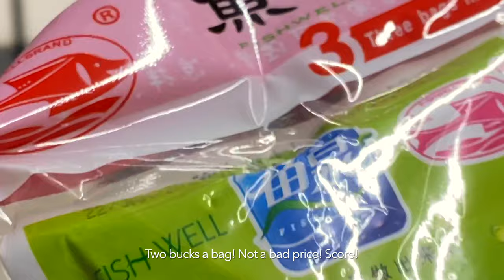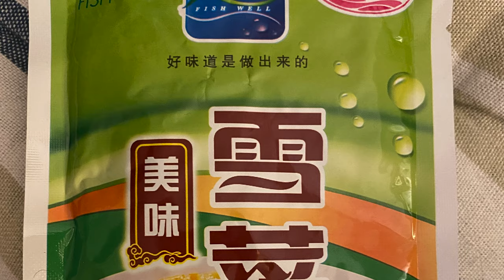Silent Food Vlog | Grandma's Soul Warming Rice Noodle Soup | Grocery Haul From An Asian Market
This food vlog / silent vlog of an Asian rice noodle soup is a tribute to my 100 year old grandma. It is a childhood comfort food, for my sister and I. This noodle soup recipe, known as Mei Fun, is a cozy / hyggelig, soul warming comfort meal for a blistering cold day, in the Canadian prairies. Most of the ingredients for the shopping haul was purchased at an Asian market during an outing with my mom and Auntie.

My grandmother raised my sister and I growing up in a small town, on the prairies.  We were a multigenerational family, very typical of a Chinese Canadian household where the grandparents raised the kids while the parents worked outside the home. Grandma past away over 10 years ago but her influence on us still remains very strong. We will forever remember her in our heart and in our stomach.

Recipe:
1 pk vermicelli rice noodles
1 can pickled cabbage or 2 pks of pickled mustard ( the amount is up to you)
1/2 head of napa cabbage
1 pk of fish balls
6 oz or 200 gm frozen clams
3-4 pieces of Chinese sausages (lap cheong)
4-6 pieces reconstituted shitake (keep soaking liquid)
3-4 pieces reconstituted dried scallops (keep soaking liquid)
1/2 onion or equivalent amount of shallots
3-5 cloves garlic
1 knob ginger (about a 2 teaspoons)

6 oz pork marinade with: 1/2 tsp salt, 1/4 tsp pepper, 1 tsp soya sauce, 1 tsp cornstarch, 1 tsp cooking wine, few drops of sesame oil.

Seasoning for the soup:
2 tsp salt at first, then add about a tsp more each time, if needed!
2 tsp pepper
3/4 tsp sugar
2 tbsp soya sauce
2 tbsp fish sauce
1.5 tsp sesame oil

Note: You will need a 7 quart or a 28 cup stock pot for this recipe. After the main ingredients are sauteed off, make sure to add the soaking liquid and add enough water into the pot to about 3/4 full. Keep tasting to adjust for seasoning.
This is a very forgiving soup. You don't need to follow this to a T.